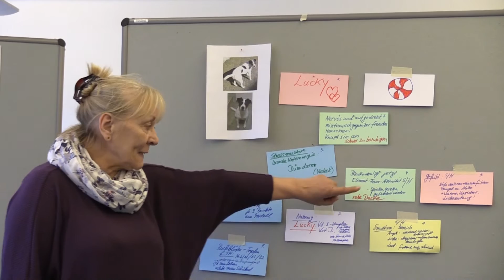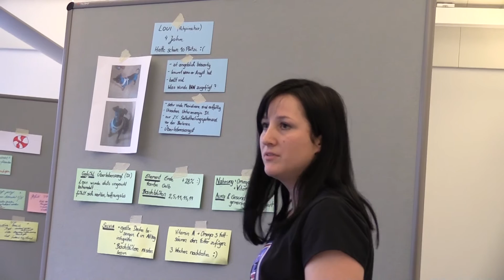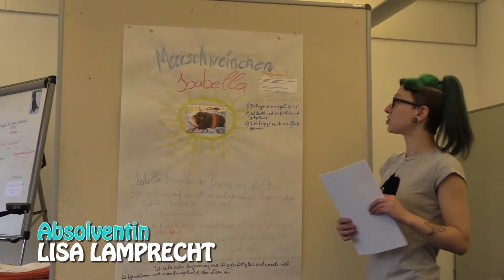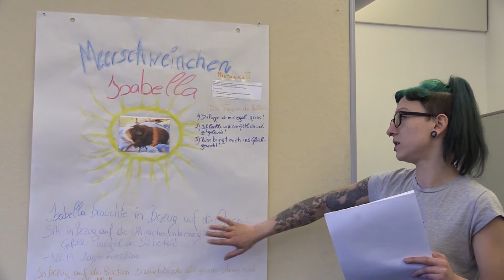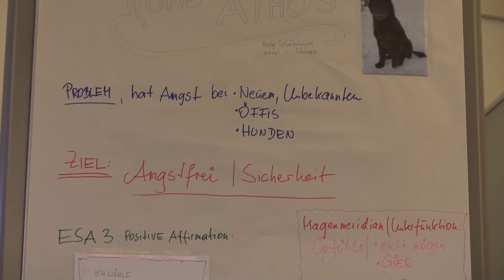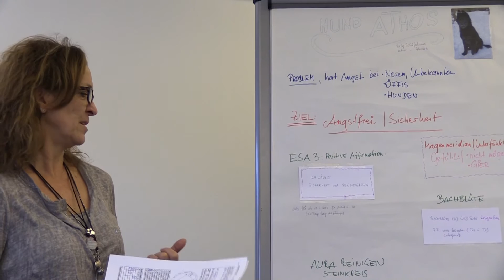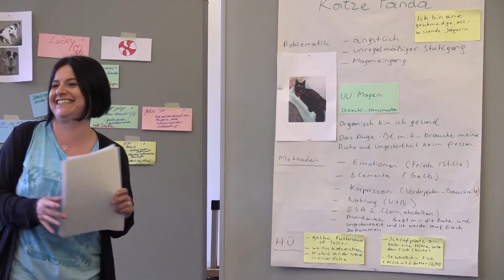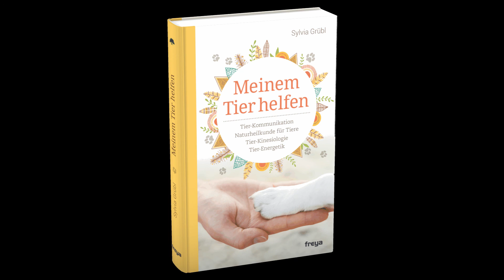Diplomlehrgang Energetische Tierkinesiologie Abschluss März 2017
Einige Absolventinnen berichten über ihre Arbeit mit Tier und Tierhalter während der Ausbildung im WIFI Linz bei Sylvia Grübl